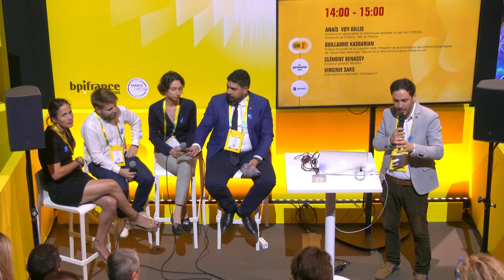Construire l’usine verte de demain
La révolution est là, elle devait être technologique et industrielle, mais son cours devra avant tout être guidé par la responsabilité climatique.
Les nouvelles contraintes environnementales et économiques rendent la réindustrialisation plus importante que jamais, mais si cette dernière s'appuie sur de puissantes transformation technologiques et digitales, elle ne pourra être que "verte", respectueuse de l'environnement et de l'équation climat.

Mais qu’est-ce qu’une usine « verte » ? Que faire si vous êtes entrepreneur ou dirigeant pour implanter plus facilement votre nouvelle usine dans nos territoires ? Que nous apporte la loi sur l’industrie verte ? Comment être accompagnés et aidés pour pouvoir aller de l’intention au projet concret ? Comment aller au-delà de ce qui est actuellement fait, pour une véritable renaissance industrielle ?

Le socle règlementaire ne peut certes pas tout, mais il devra désormais davantage encourager et faciliter l'action responsable des entrepreneurs pour créer de la richesse partagée tout en aidant à décarboner massivement l'industrie.

Pour en discuter et répondre à vos questions, nous donnons la parole à une startup industrielle qui décarbone, un parlementaire engagé au service de l'industrie verte, une chercheuse en politiques industrielles, et une professionnelle de l'accompagnement des entreprises dans les territoires.

Les participants à cet atelier :  Malek FIOUANE , Anaïs VOY-GILLIS, Clément BENASSY, Virginie SAKS, Guillaume KASBARIAN.
En partenariat avec : Paprec.